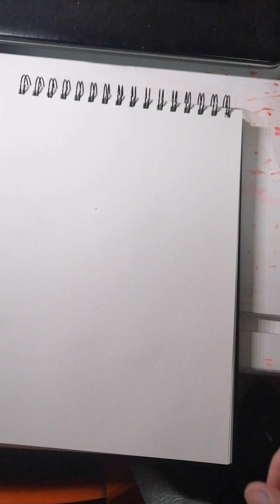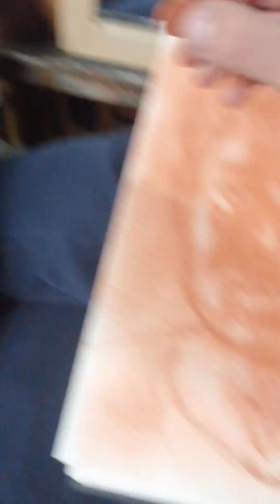Selfportrait - Andrea Schillaci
Sanguigna on paper